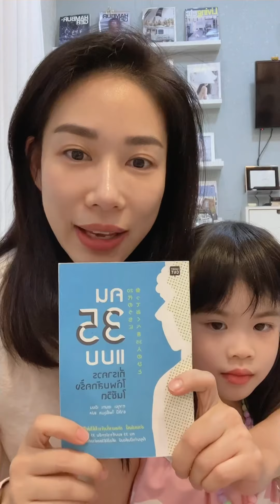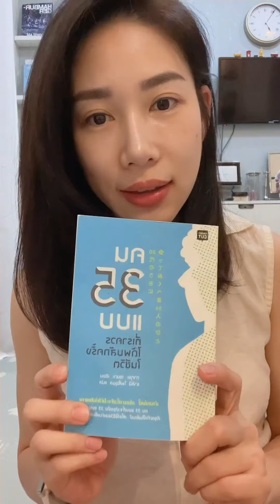“คน 35 แบบ ที่เราควรได้พบสักครั้งในชีวิต” แนะนำหนังสือ + บทนำ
มา เรียนรู้และพัฒนา ทัศนคติ ไปด้วยกันจากการอ่านและถอดความหนังสือดีๆ